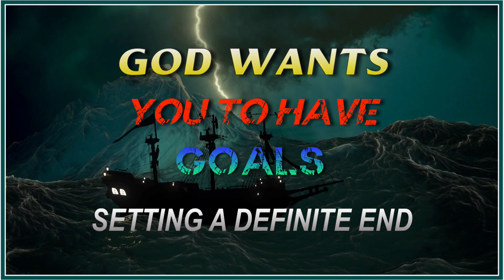God Wants You to Have Goals - Setting a Definite End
Don't be blown by the wind Chosen One.  The Lord wants you to have a vision and set goals. This is reenforced in biblical scripture.  In this audio I read out of James and Habakkuk which reflects this sentiment.

If you enjoy Sifu's videos and would like to make a one-time or recurring donation (secured by Stripe).